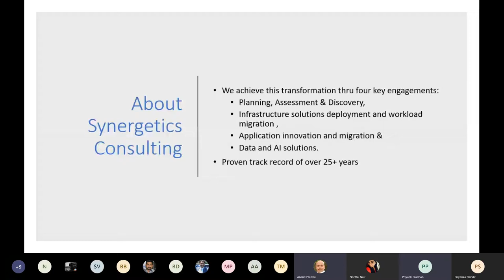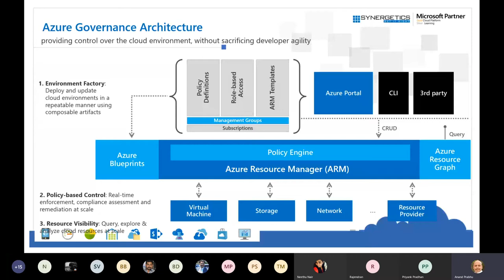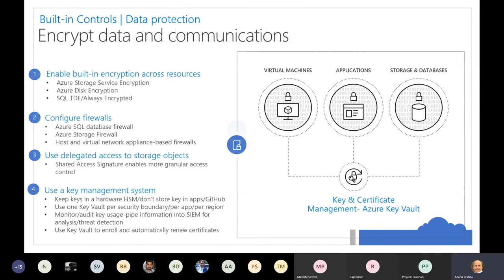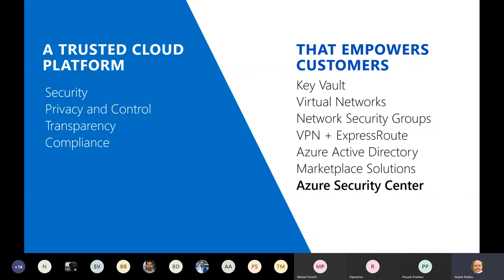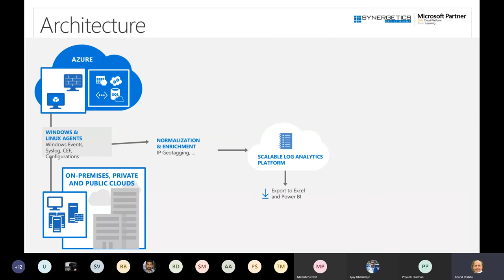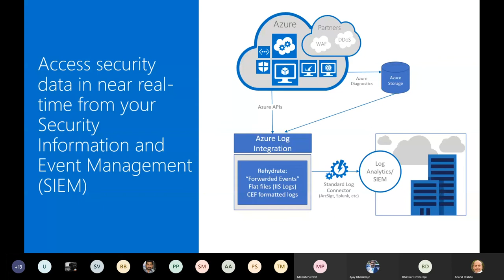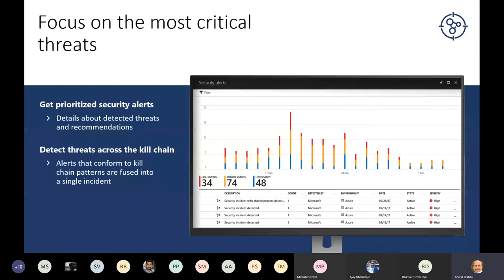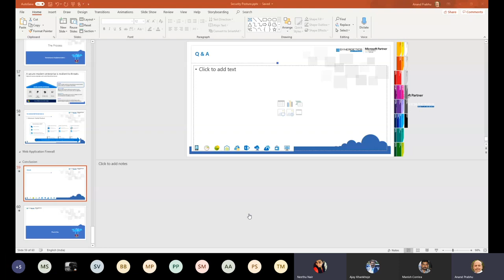Live Webinar on Strengthen Security Posture with Azure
Security is a component of any IT deployment, and the cloud introduces unique security concerns. Many businesses are subject to regulatory requirements that make protecting sensitive data a major organizational priority when considering a cloud transformation. Making the correct security decisions is critical to the success of your cloud deployments and wider business success. Identifying potential security threats to your cloud environment and establishing processes and procedures for addressing these threats should be a priority for any IT security or cybersecurity team.